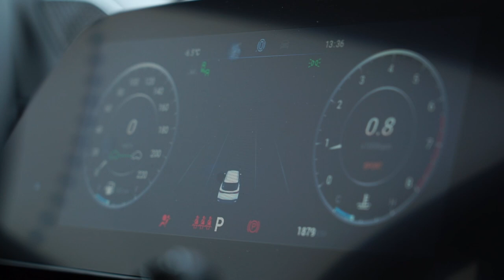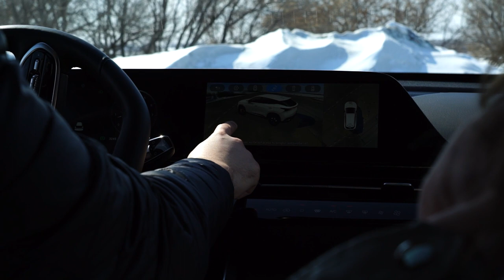Футуристичный кроссовер Omoda C5. Мода. Стиль. Современность.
Корреспондент Дмитрий Дроздов вместе со стилистом Юлей Шадриной прокатятся на ультрасовременном кроссовере Omoda C5 , а так же выяснят модные тенденции 2023 года, и как выбрать машину под себя.